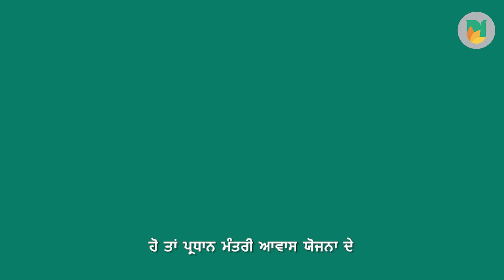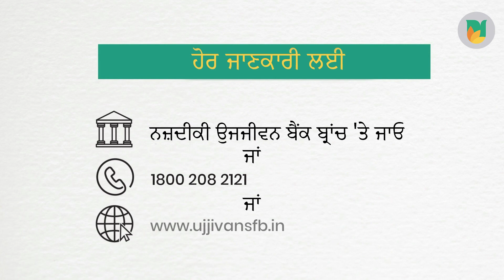Ujjivan Small Finance Bank Loans: Exploring Affordable Housing Loans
In search of a house to call your own? Look no further than Ujjivan Small Finance Bank’s Affordable Housing Loan. Avail a subsidy of up to 2,67,000 with the Pradhan Mantri Awas Yojana scheme. Apply now to avail it!